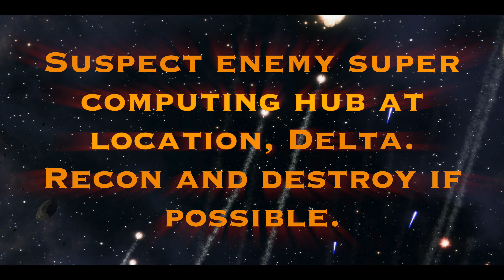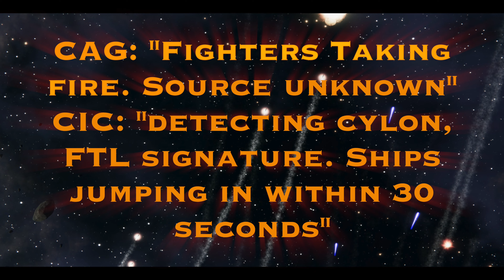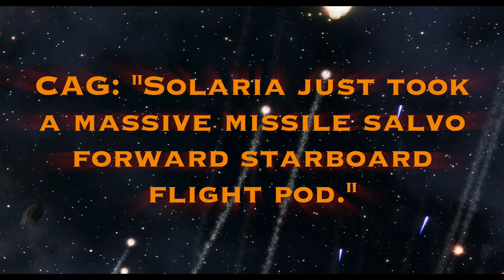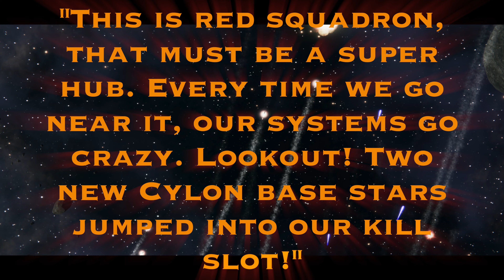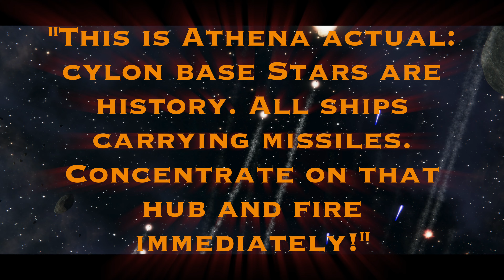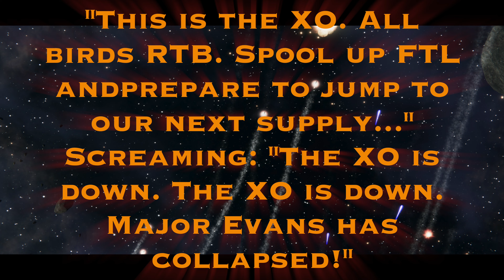Battlesar Mercury Book 3 "Logistics" Chapter 7 "Athena's run part 3 Superhub" 4K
Battlestar Galactica deadlock battles recorded for story battle video. Battlestar Mercury Book 2 Exodus. Story video. Battlestar Mercury. Cylons.
sleep BSG
Solaria
BSG Fan fiction
Battlestar Galactica

Chapter 19 “Culling part 2” March 22. 2023
Chapter 18 “Culling part 1” March 15. 2023
Chapters 17 “Ambush” March 8, 2023
Chapters 16 “Road trip” March 1, 2023
Chapter 15 “Rinse, wash, repeat.” February 22, 2023
Chapter 13 “Fuel Part 2” February 8, 2023
Chapter 12 “Fuel Part 1” February 1, 2023
Chapter 10 The Space Station “War Crimes” January 25, 2023